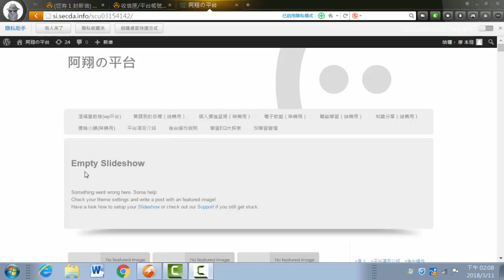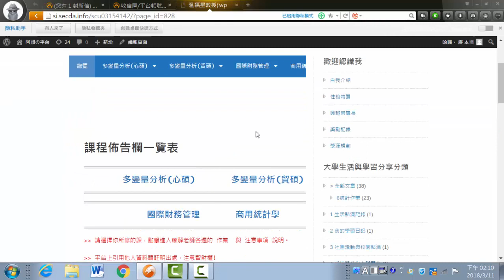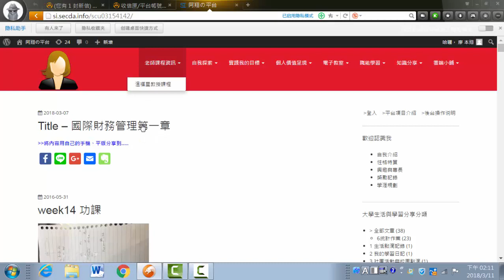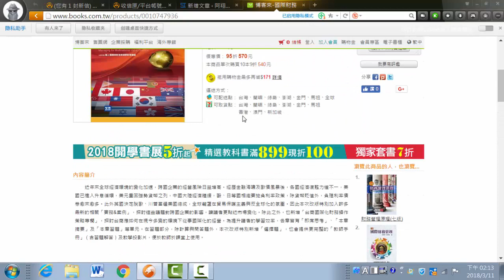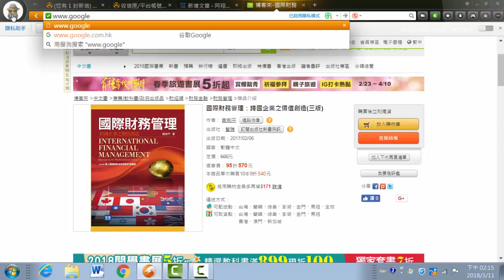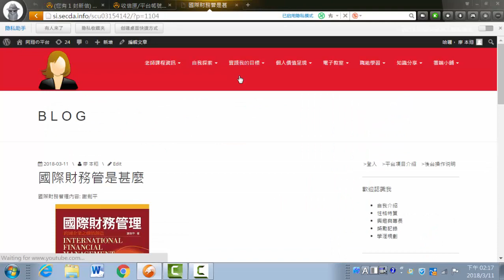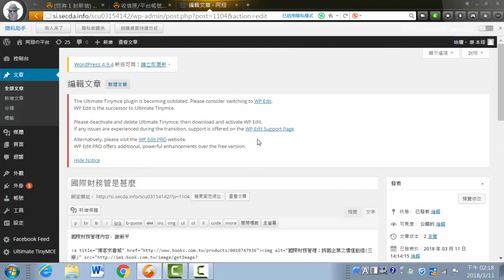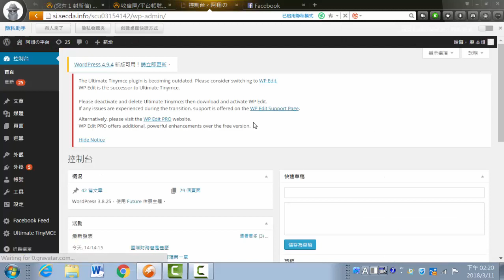First Time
如何新增文章，加入影片與圖片